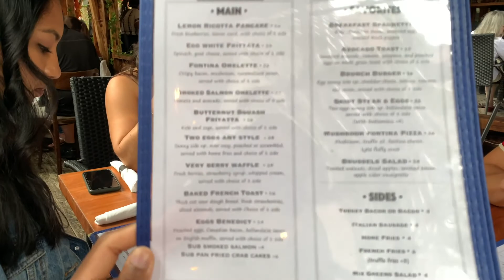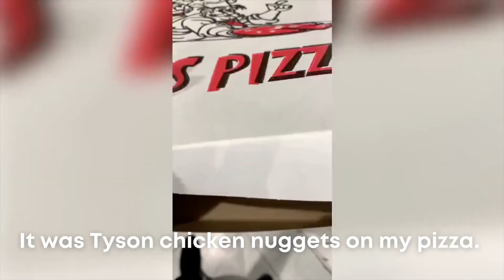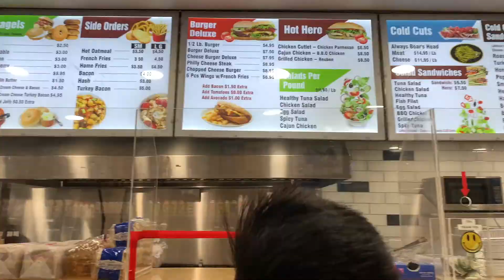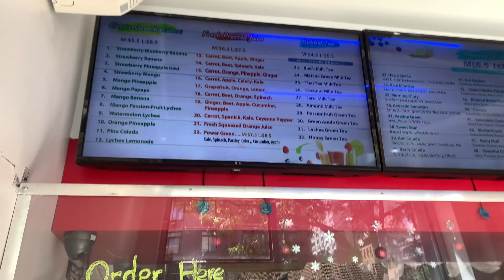NEW YORK TRAVEL VLOG PART TWO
Y'all I'm so glad I got on that plane! This trip was everything I expected and more. I felt like I got closer to my friends during these five days and made memories that will last with us for a lifetime. This vlog covers our last two days in NYC. We visited the Museum of Ice Cream, Korea Town, Fifth Avenue, had an all-black dinner, and did a bunch of walking lol. I can't wait for our next adventure. This trip made me realize that there is so much more out there to see and it's time I get comfortable with the unknown so I don't miss out on anything else.

If you needed a sign to get away, here it is! I promise you won't regret it.

Also, check out my shorts as I'll be uploading more consistently within the next few weeks!